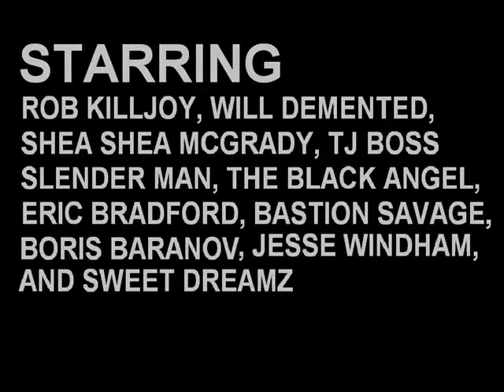APW CHESTER: ACTION POOP WRESTLING 4